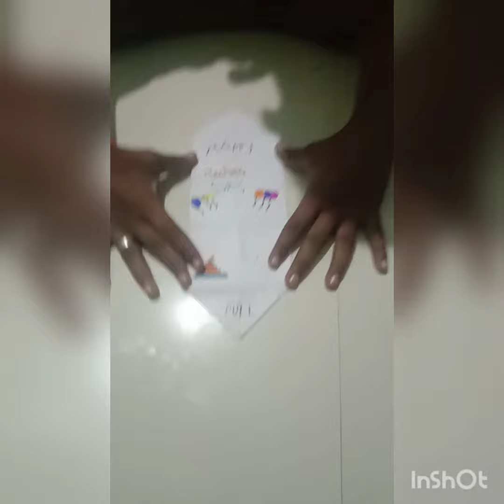TEACHERS DAY GIFT